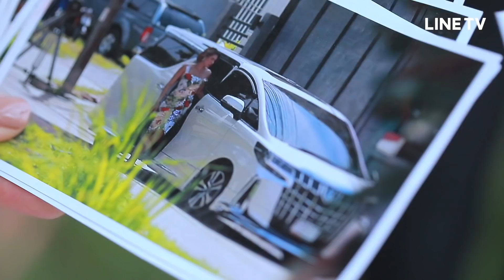The Secret เกมรัก เกมลับ - ชอบเล่นละครเหรอ บทกะหรี่คงไม่ได้เพราะเค้าได้เงิน แต่แกอะฟรี [Highlight]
TheSecretเกมรักเกมลับ EP.8
เริ่ม 10 ธันวาคมนี้ ทุกวันพฤหัสบดี เวลา 20.00 น. บน LINE TV เท่านั้น
⭐ กดติดดาวเป็นแฟนแชนแนล The Secret เกมรัก เกมลับ
จะได้ไม่พลาดทุกคลิปอัปเดต